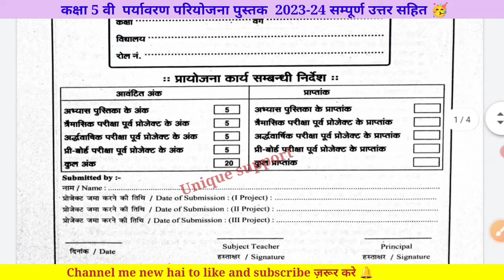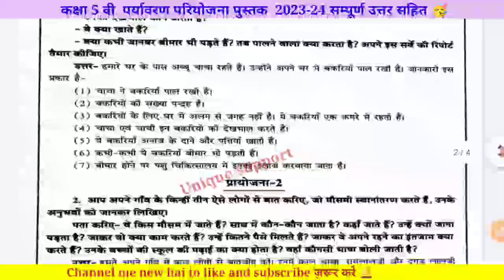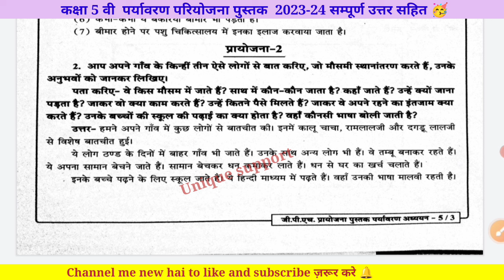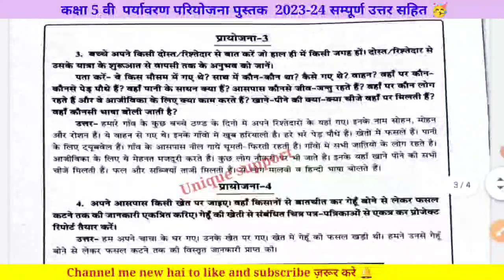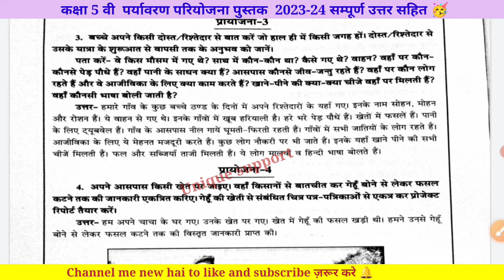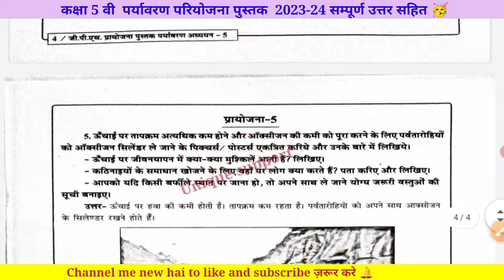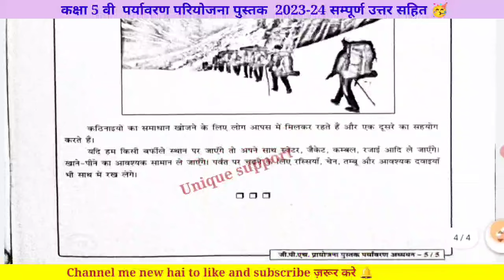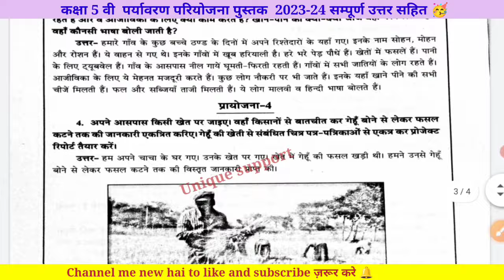प्रोजेक्ट कार्य कक्षा पांचवी विषय - पर्यावरण , सत्र 2023-24 | Kaksha 5 paryawaran Project Karya 2024